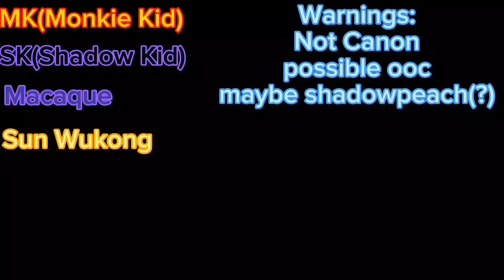LEGO Monkie Kid react to ?? | WIP